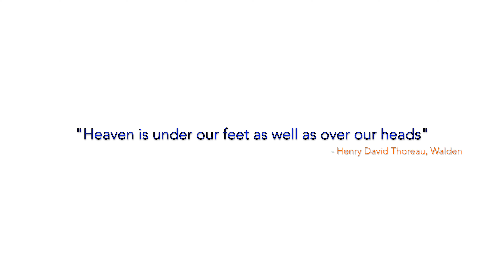Drone 4K Video | Heavens on Earth | West Virginia | DJI Phantom 3 P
If this is not heaven, then whatelse is?